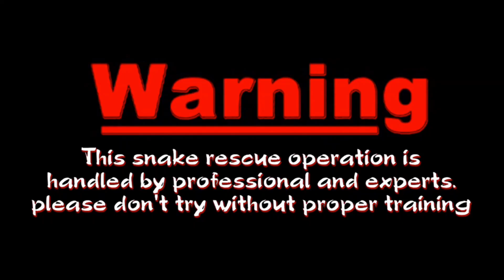Bankim Snake Saver Is No More..🥲🥲🥲